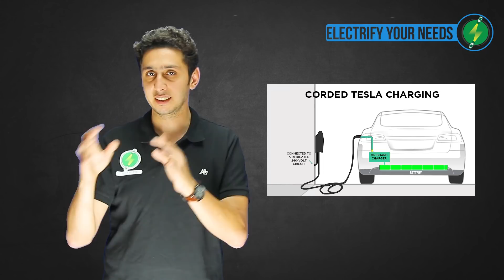شواحن السيارات الكهربائية، كيف تعمل وما هي أنواعها-الحلقة الأولى - ELECTRIC CARS CHARGERS Part 1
ما هي تكنولوجيا شواحن السيارات الكهربائية، كيف تعمل وما هي أنواع الشواحن المتاحة في السوق الامريكي والأوربي.

في الحلقة الاولى نقوم بشرح ما هي مصادر الطاقة التي تحتاجها شواحن السيارات الكهربائية لكل نظام من أنظمة الشواحن في النظام الاوروبي والأمريكي وما هو مصطلح الـOn board Charger

شحن السيارة الكهربائية في المنزل.